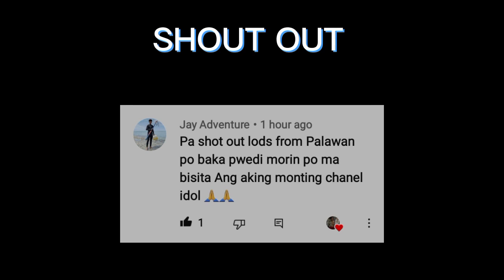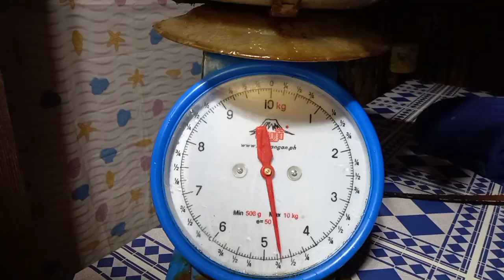EP90:SOLO DIVER NIGHT SPEARFISHING PHILIPPINES🇵🇭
Panibago na namang video mga ka-adventure🙏Sa mga bago pa lamang sa saking channel pa-subcribe po at hit the notification bell para updated kayo sa mga panibagong videos na ipapakita namin.. 🦑 Salamat po sa suporta mga ka-adventure! God blessed po and stay safe! 🙏🙏🙏